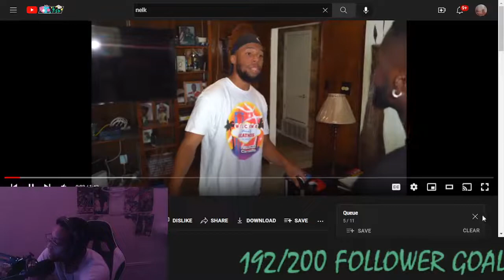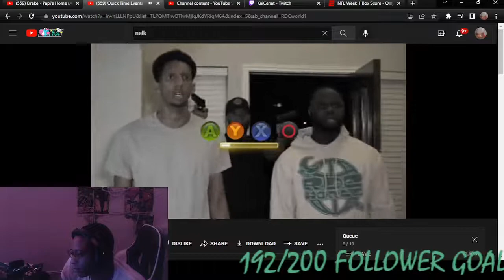SSSTEVE REACTS TO - Quick Time Events in these Games be random af